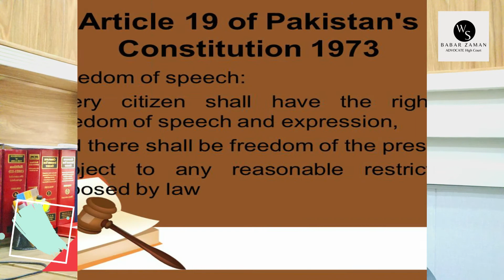Can we plead our own case in the court?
case#babarzaman wakeelsaab law court# own case